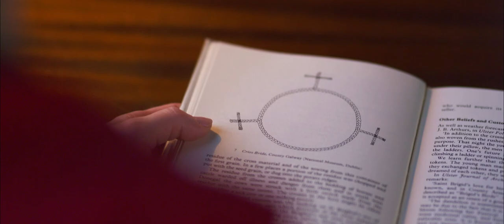Seo í Isteach mo Bhrídeog (Síle Denvir, 2022)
To celebrate St. Brigid’s Day 2022, the Department of Foreign Affairs and the ITMA – Irish Traditional Music Archive, have collaborated on a series of three short online films. Each film showcases a newly composed piece of music inspired by lore relating to Brigid.

Seo í Isteach mo Bhrídeog melody is composed by Síle Denvir